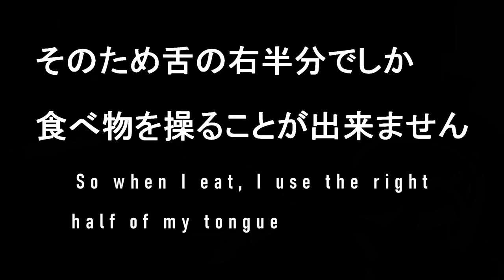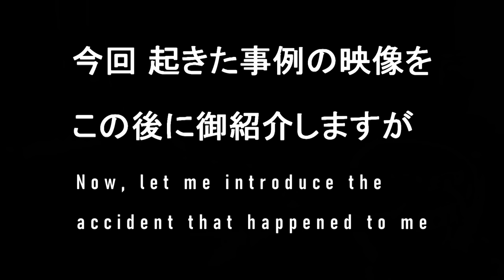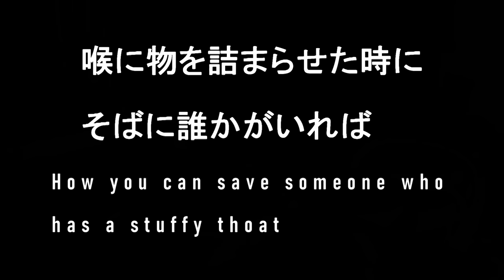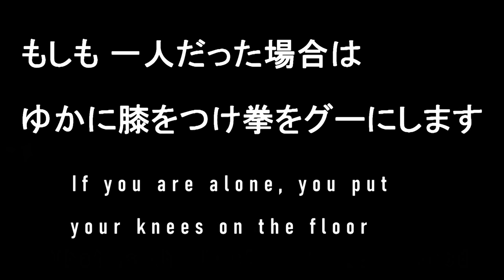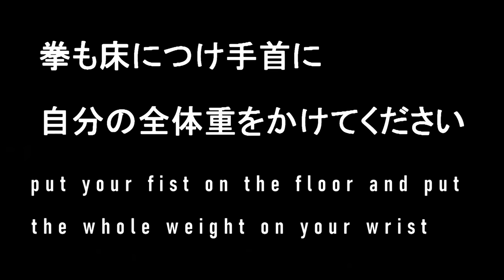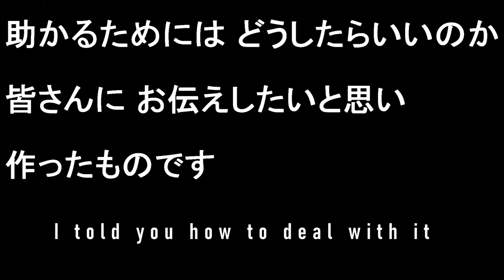撮影中に まさかの大事故 窒息時の対処方【ハイムリッヒ法 背部叩打法】How to deal with suffocation 【閲覧注意 viewer discretion is advised 】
お餅に要注意！！